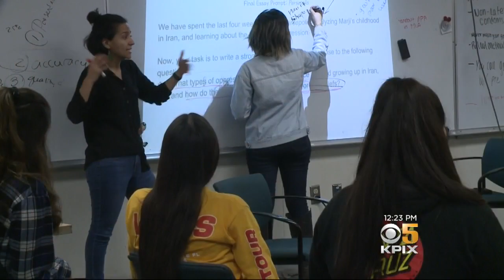South Bay Student Overcomes Family Strife To Help Mentor Others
High school senior Nayeli Martinez has overcome a troubled home life to excel in school and become a mentor to other students. Christin Ayers reports. (2/25/19)